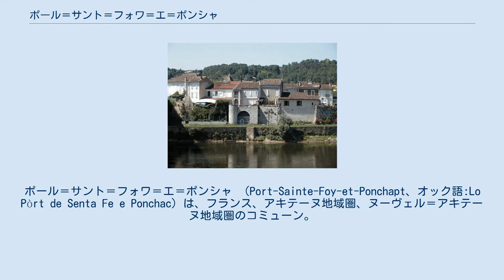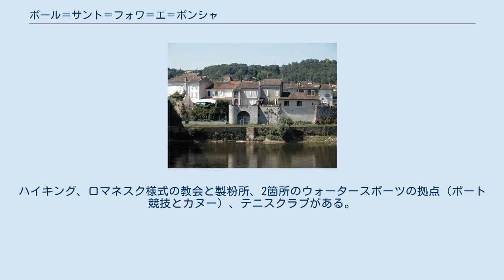ポール＝サント＝フォワ＝エ＝ポンシャ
ポール＝サント＝フォワ＝エ＝ポンシャ （Port-Sainte-Foy-et-Ponchapt、オック語:Lo Pòrt de Senta Fe e Ponchac）は、フランス、アキテーヌ地域圏、ヌーヴェル＝アキテーヌ地域圏のコミューン。
ベルジュラック都市圏に属する。
 1859年、サンタヴィ＝デュ・ティザック（Saint-Avit-du-Tizac）、ル・カネ（Le Canet）、ラ・ロケット（La Rouquette）の3つのコミューンが合併してポール＝サント＝フォワ（Port-Sainte-Foy）という1つのコミューンとなった。
この名はジロンド県サント＝フォワ＝ラ＝グランドの港に関連している。
 1960年、ポンシャと合併してポール＝サント＝フォワ＝エ＝ポンシャとなった。
 水深が深いため、村の船乗り、漁民、職人、ブドウやワインを売買する商人たちが、ドルドーニュ川の水上輸送の黄金時代とともに商業や手工業の頂点に達した。
強力な船乗りの暮らしは、川沿いの揚場、倉庫、ワイン貯蔵庫を活気付けていた。
 現在のポール＝サント＝フォワ＝エ＝ポンシャは、観光とレクリエーションの町である。
ハイキング、ロマネスク様式の教会と製粉所、2箇所のウォータースポーツの拠点（ボート競技とカヌー）、テニスクラブがある。
 参照元:1962年までEHESS/Cassini、1968年から1999年INSEE、2006年、2011年